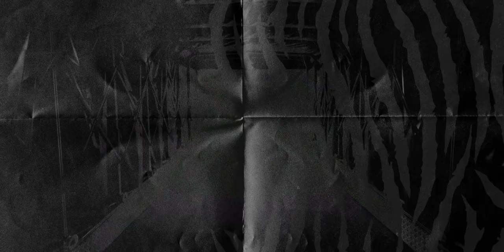New Signing | Martin Samuelsen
New signing Martin Samuelsen speaks to Tigers TV following the announcement of his move from West Ham United.